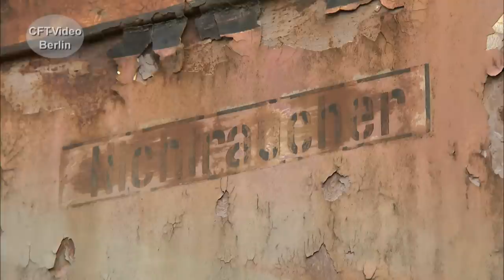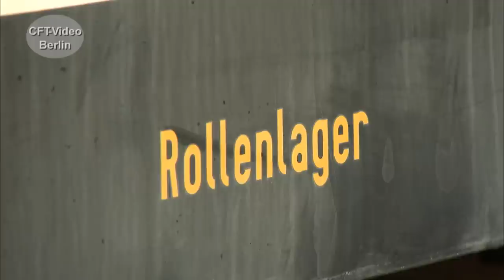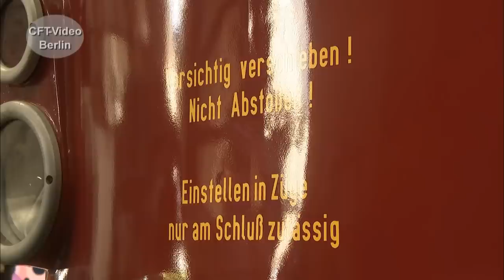Triebwagen-Museum in Dessau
Schon in den frühen dreißiger Jahren hat die Reichsbahn Dieseltriebwagen angeschafft, um den unwirtschaftlichen Dampflokbetrieb abzustellen. Zu nennen sind die Baureihen VT 133 bis 137. Im Triebwagen-Museum in Dessau sind einige Wagen erhalten geblieben. Wir haben das Museum für unsere Dokumentation über Dieseltriebwagen besucht. Viel Spaß beim Anschauen. Hier mehr
Für nur 2,99/Monat Kanalmitglied werden und inzwischen fast 100 Filme in voller Länge und ohne Werbung Anschauen.